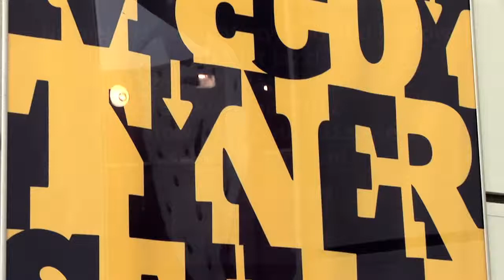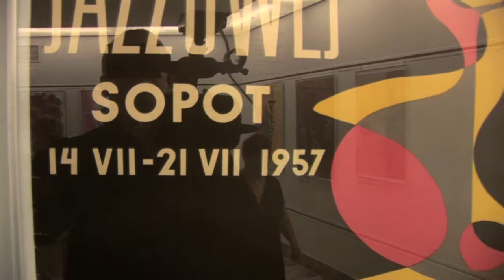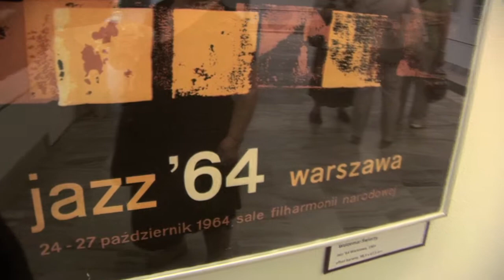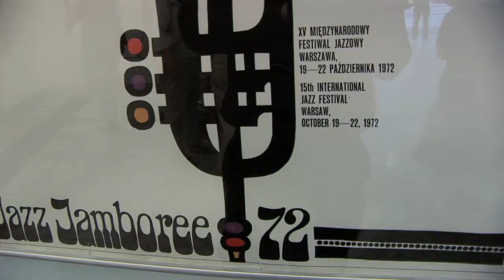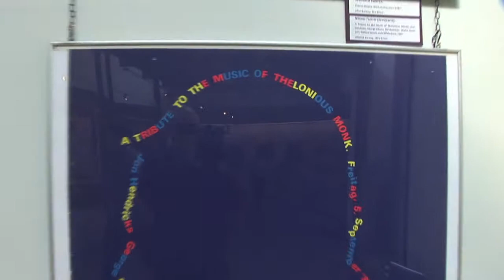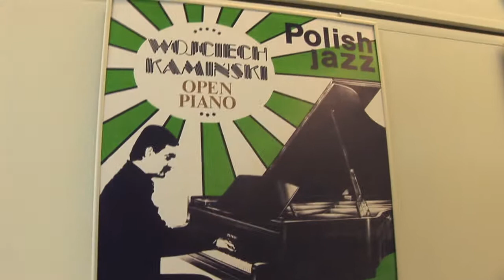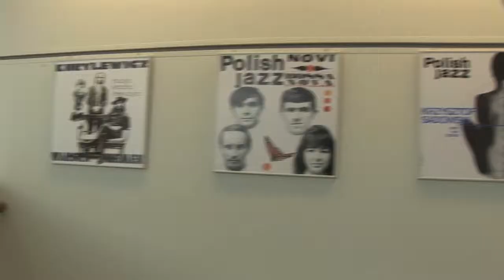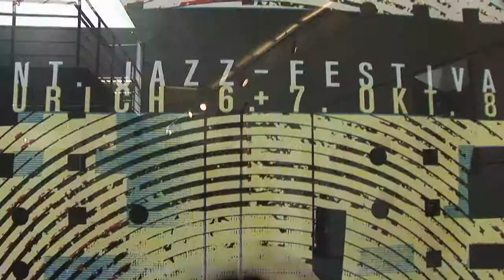Sprawozdanie ze Światowego Dnia Jazzu Muzeum Plakatu w Wilanowie i wywiad z M.Karewiczem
Sprawozdanie ze Światowego Dnia Jazzu 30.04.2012r, Muzeum Plakatu w Wilanowie

Z okazji uchwalonego przez UNESCO Światowego Dnia Jazzu, Polskie Stowarzyszenie Jazzowe i Fundacja Jazz Jamboree przygotowały wyjątkowe wydarzenie artystyczne, jakim był Wernisaż pt. „Najpiękniejsze plakaty i okładki jazzowe". Na ponad 100 planszach eksponowano unikalne impresje graficzne związane z jazzem autorstwa najwybitniejszych polskich twórców o renomie międzynarodowej jak: Jerzy Skarżyński, Waldemar Świerzy, Eryk Lipiński, Henryk Tomaszewski, Jan Sawka, Rafal Olbiński, Lech Majewski, Marek Karewicz, Wojciech Fangor, Franciszek Starowieyski, Jan Młodożeniec i inni.W sumie pokazano 77 plakatów jazzowych autorów polskich i zagranicznych oraz 40 okładek  płytowych w tym 20 Marka Karewicza.
W salach Muzeum Plakatu w Wilanowie 26 kwietnia o godz. 15.00 zgromadziło się ok. 200 osób reprezentujących środowisko muzyczne, władze państwowe, dziennikarzy oraz ekipy telewizyjne.
 W czasie uroczystości otwarcia głos zabrał Sekretarz Generalny UNESCO prof. Sławomir Ratajski, który podkreślił znaczenie powołania Światowego Dnia Jazzu w celu podniesienia świadomości znaczenia sztuki jazzu w kulturze światowej, jego korzeni, stylów i oddziaływania na kształtowanie się współczesnych środków komunikacji społecznej.
W podobnym duchu zabrały głos Dyr.Biura Kultury m.st.Warszawy Małgorzata Naimska oraz gospodarz obiektu dyr. Maria Kurpik.
W uroczystości wzięli także udział: przedstawicielka Kancelarii Prezydenta RP Maria Ossolińska, Dyr.Instytutu Muzyki i Tańca Andrzej Kosowski, b.Przewodniczący Trybunału Konstytucyjnego Jerzy Stępień, sędzia Krzysztof Karpiński oraz fotografik Marek Karewicz.
Zaprezentowane plakaty i okładki płytowe wybitnych twórców znakomicie wpisują się w  cele stawiane organizatorom światowych uroczystości udowadniając, iż jazz przyczynia się do promocji dialogu międzykulturowego, poszanowania praw człowieka oraz eliminowania dyskryminacji społecznych.
Po części oficjalnej wystąpił angielski trębacz Mark Shepherd ale przed tym wszyscy obecni wznieśli toast za pomyślność polskiego i światowego jazzu.
Wystawa odbyła się z okazji uchwalonego w ubiegłym roku przez UNESCO, Światowego Dnia Jazzu. „Wyróżnienie tego gatunku muzyki związane jest nie tylko z jej walorami artystycznymi, ale także z rolą, którą pełni w społeczeństwie jako element międzykulturowego dialogu" -- mówi Jacek Szelegejd, kurator wystawy.